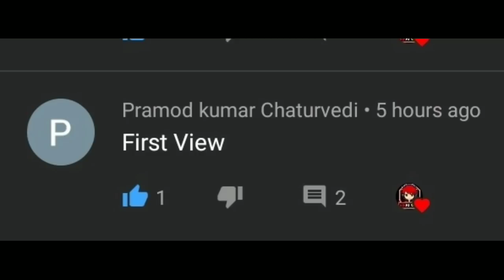SHINCHAN STOLEN MILITARY CARS IN DUDE THEFT WARS || SASTI GTA V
SHINCHAN STOLEN MILITARY CARS IN DUDE THEFT WARS
SASTIGTA
SASTIWALIGTA